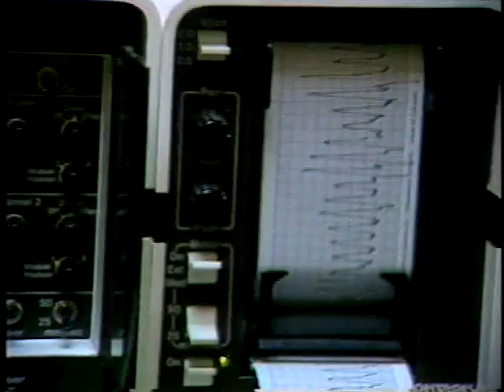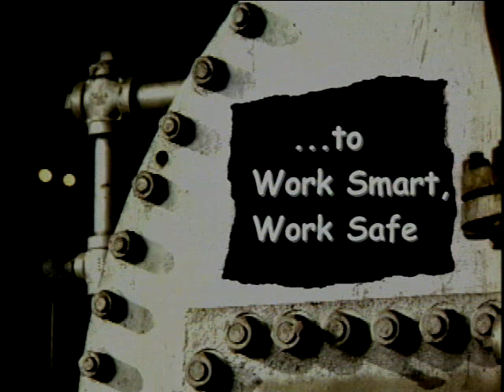Young Worker Awareness Program Part 4